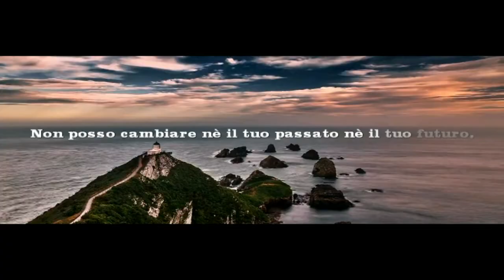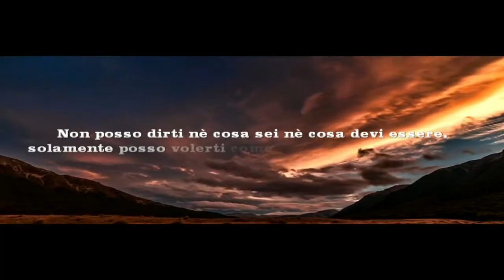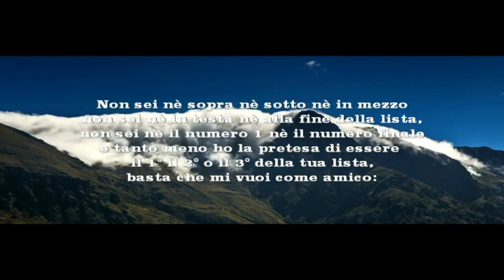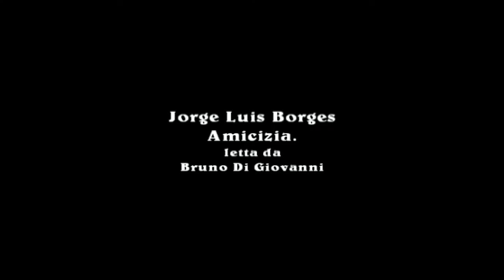Amicizia. Jorge Luis Borges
Friendship

I cannot give you solutions to all the problems of life.
I have no answers for your doubts or fears,
but I can listen to them and share them with you.
I can change neither your past nor your future,
but when needed I will be near you.
I can't help you falling,
I can only offer you my hand to support you and not fall.
Your joy, your success, your triumph are not mine,
but I sincerely rejoice when I see you happy.
I don't judge the decisions you make in life,
I just lean on stimulating you and helping you if you ask me.
I can't track limits you have to move in,
but I can offer you the space you need to grow.
I cannot avoid your suffering, when some pain touches your heart,
but I can cry with you and collect the pieces to put it back.
I can't tell you what you are or what you have to be,
I can only want you as you are and be your friend.
On this day I thought of someone who was my friend at that moment you appeared ...
You are neither above nor below nor in the middle you are neither in the lead nor at the end of the list,
you are neither the number 1 nor the final number
and the less I claim to be the 1st, 2nd or 3rd on your list,
just want me as a friend:
They are not great, but they are all I can be.

Freundschaft

Ich kann Ihnen keine Lösungen für alle Probleme des Lebens geben.
Ich habe keine Antworten auf Ihre Zweifel oder Ängste,
aber ich kann ihnen zuhören und sie mit dir teilen.
Ich kann weder deine Vergangenheit noch deine Zukunft ändern,
aber wenn ich gebraucht werde, werde ich in deiner Nähe sein.
Ich kann dir nicht helfen zu fallen,
Ich kann dir nur meine Hand geben, um dich zu unterstützen und nicht zu fallen.
Deine Freude, dein Erfolg, dein Triumph sind nicht meine,
aber ich freue mich aufrichtig, wenn ich dich glücklich sehe.
Ich beurteile nicht die Entscheidungen, die Sie im Leben treffen,
Ich möchte Sie nur anregen und Ihnen helfen, wenn Sie mich fragen.
Ich kann keine Grenzen verfolgen, in die du dich begeben musst.
aber ich kann Ihnen den Raum anbieten, den Sie brauchen, um zu wachsen.
Ich kann dein Leiden nicht vermeiden, wenn ein Schmerz dein Herz berührt,
aber ich kann mit dir weinen und die Stücke einsammeln, um sie zurückzulegen.
Ich kann dir nicht sagen, was du bist oder was du sein musst,
Ich kann dich nur so wollen wie du bist und dein Freund sein.
An diesem Tag dachte ich an jemanden, der in dem Moment mein Freund war, als du aufgetaucht bist ...
Sie sind weder oben noch unten noch in der Mitte, Sie sind weder an der Spitze noch am Ende der Liste,
Sie sind weder die Nummer 1 noch die endgültige Nummer
und je weniger ich behaupte, der 1., 2. oder 3. auf Ihrer Liste zu sein,
will mich nur als Freund haben:
Sie sind nicht großartig, aber sie sind alles, was ich sein kann.

amitié

Je ne peux pas vous donner de solutions à tous les problèmes de la vie.
Je n'ai pas de réponse à vos doutes ou à vos peurs,
mais je peux les écouter et les partager avec vous.
Je ne peux changer ni ton passé ni ton avenir,
mais au besoin, je serai près de vous.
Je ne peux pas t'empêcher de tomber
Je ne peux que vous offrir ma main pour vous soutenir et ne pas tomber.
Ta joie, ton succès, ton triomphe ne sont pas les miens,
mais je me réjouis sincèrement quand je te vois heureux.
Je ne juge pas les décisions que vous prenez dans la vie,
Je me contente de vous stimuler et de vous aider si vous me le demandez.
Je ne peux pas suivre les limites, vous devez emménager,
mais je peux vous offrir l'espace dont vous avez besoin pour grandir.
Je ne peux pas éviter ta souffrance, quand une douleur touche ton coeur,
mais je peux pleurer avec vous et rassembler les pièces pour le remettre en place.
Je ne peux pas vous dire ce que vous êtes ou ce que vous devez être,
Je ne peux que te souhaiter tel que tu es et être ton ami.
Ce jour-là, j'ai pensé à quelqu'un qui était mon ami à ce moment où vous êtes apparu ...
Vous n'êtes ni en haut ni en bas ni au milieu, vous n'êtes ni en tête ni en fin de liste,
vous n'êtes ni le numéro 1 ni le nombre final
et moins je prétends être le 1er, 2ème ou 3ème sur votre liste,
veux juste moi comme un ami:
Ils ne sont pas géniaux, mais ils sont tout ce que je peux être.